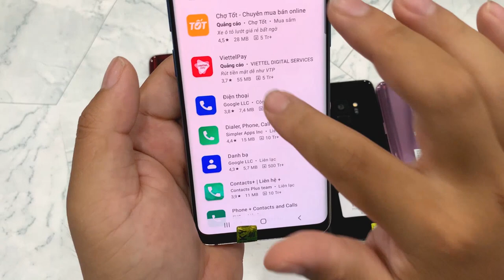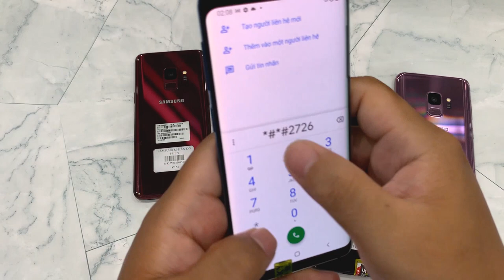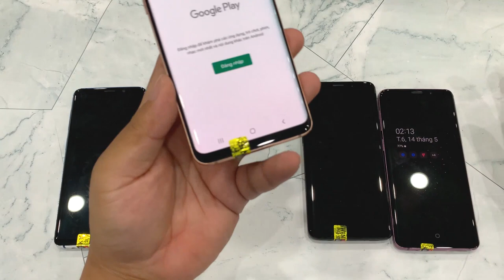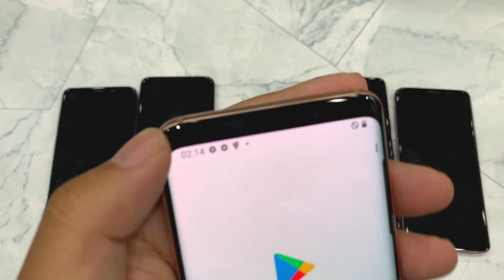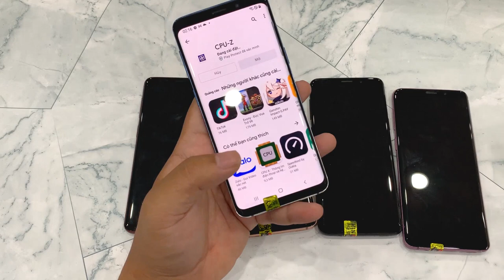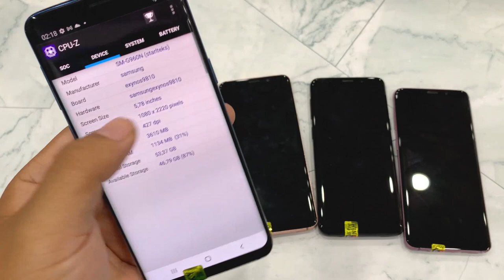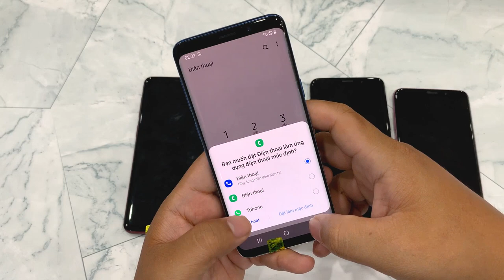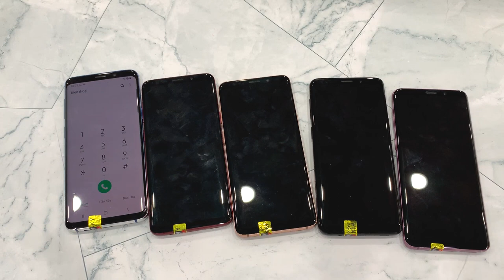2021 Hướng dẫn mua Samsung Galaxy S9 Hàn Quốc Đẹp - Zin - Rẻ nhất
Tư vấn bán buôn: 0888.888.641
Địa chỉ: 170 Lạch Tray - Ngô Quyền - Hải Phòng